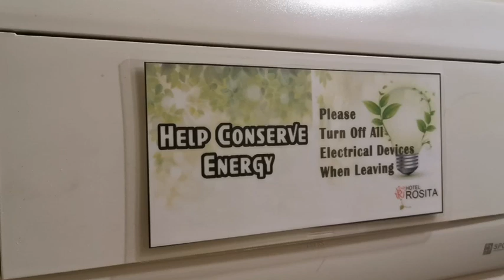HOTEL ROOM TOUR (ROSITA HOTEL) LUCENA CITY